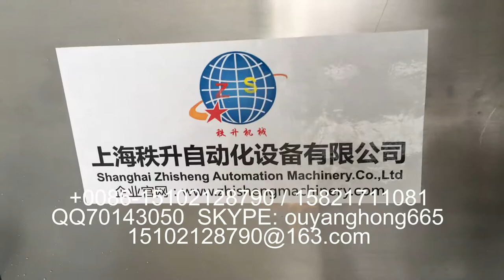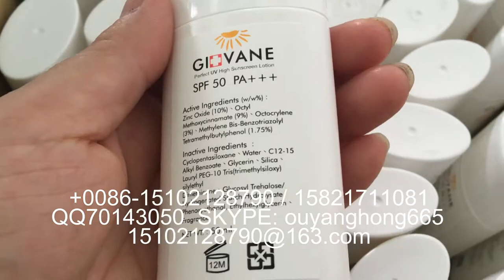椭圆瓶半自动贴标机 oval bottle labeling machine